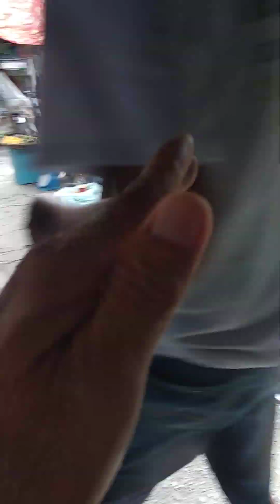ang daming mabiling paninda sa bayan Ng San Marcelino public market sa Sambalez